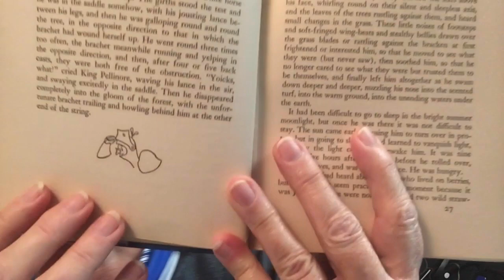The Sword and the Stone by T H White Chapter 2